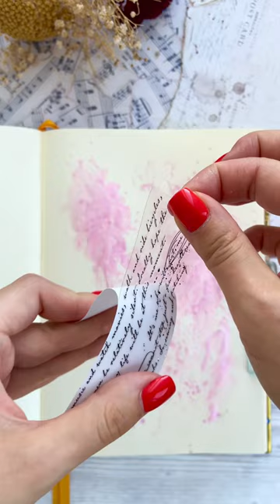ASMR Creative Journal | Black & White Flower | LBLYXIR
Thank you @journalier_r